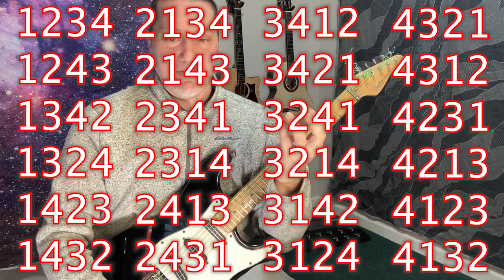Guitar Lesson: ALL 24 finger patterns. Practice every possible left hand combination w Andy Schiller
This guitar lesson focuses on the left hand fingers. There are 4 fingers. How many possible combinations of these fingers are possible? The answer: 24. Lets practice EVERY single pattern, one at a time. Practice this every day with your metronome! Download a FREE practice chart here: